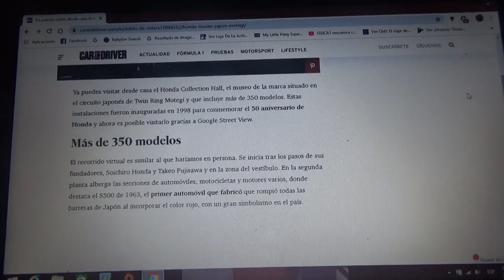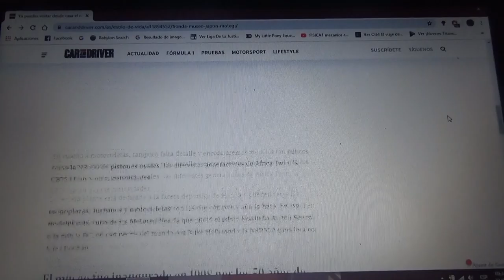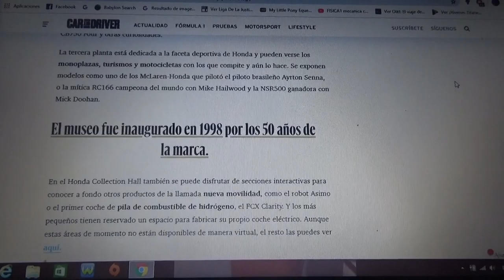Ya se puede visitar online el museo de Honda en Japón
Este museo llamado Honda Collection Hall situado al lado del circuito Twin Ring Motegi ahora puede ser visitado de manera online en su sitio web